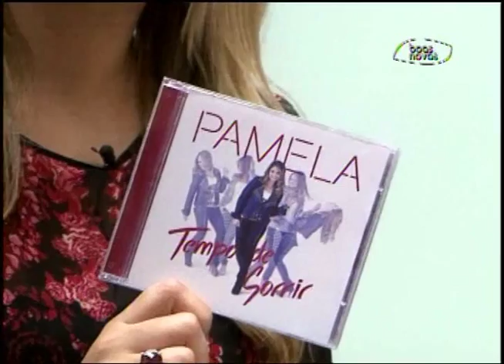Tudo Mais - Pamela - (bloco 2 de 3) 29-08-2015